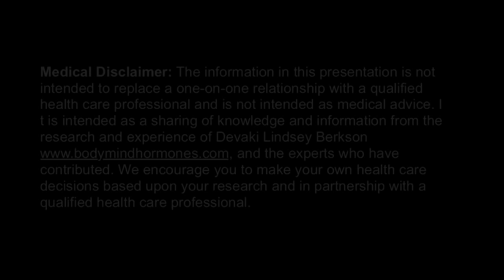Hibiscus Tea - Kitchen Doctress Is In